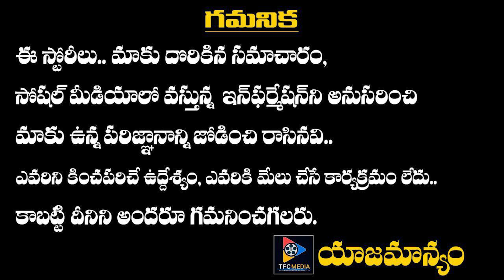I'm Not A Part Of Bigg Boss Telugu Says Shraddha Das || TFC Film News